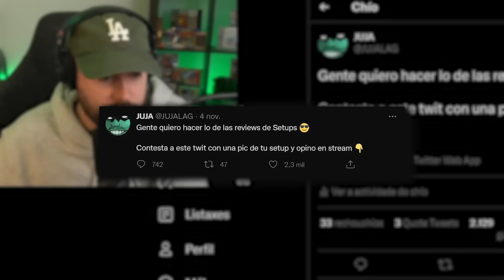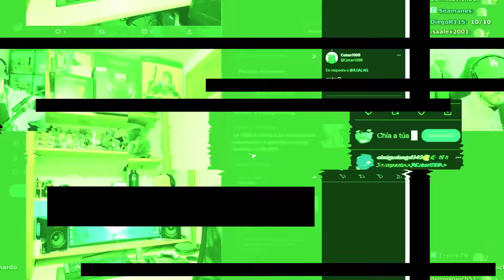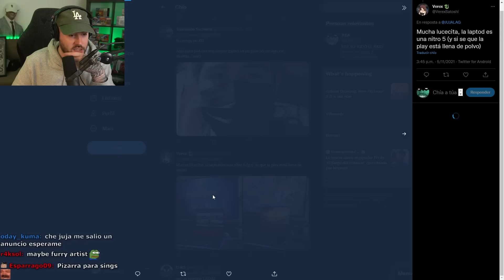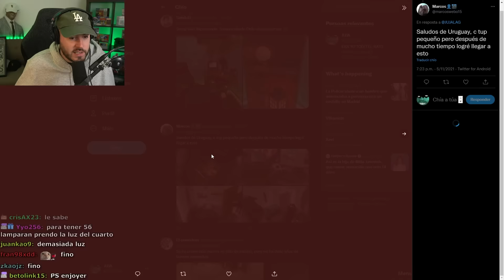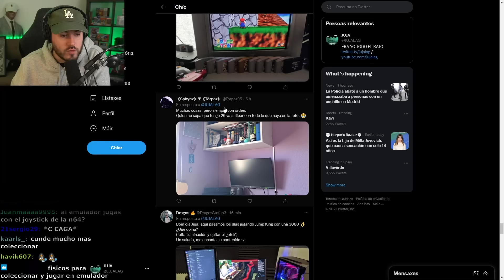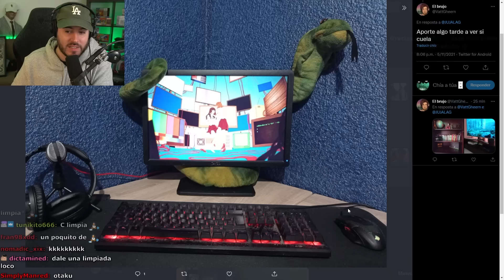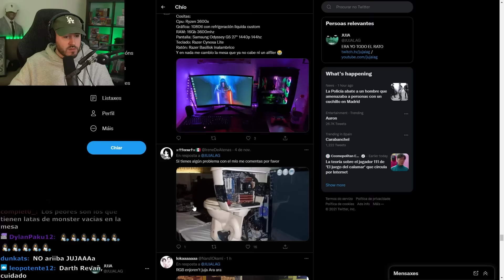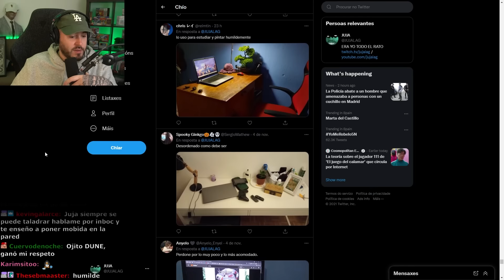SETUP REVIEW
El Dark Souls de las reviews de setups 👽